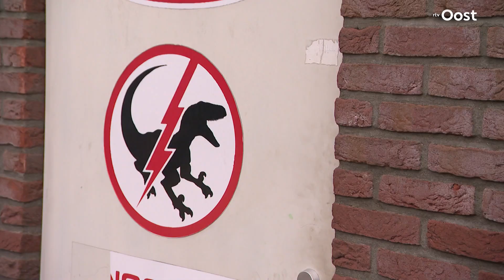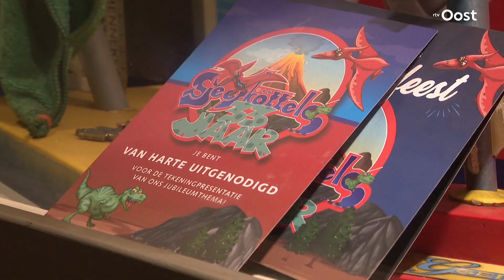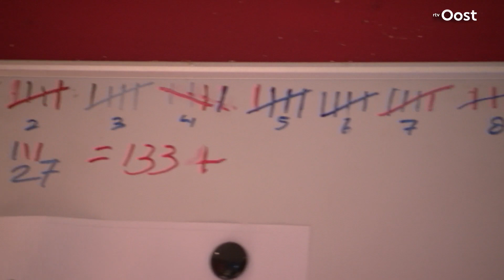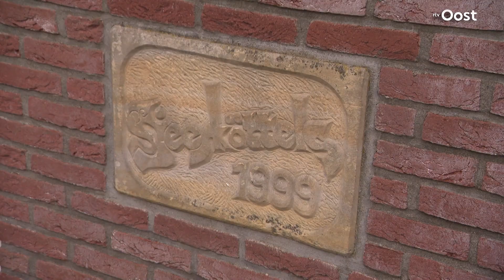Carnaval: de Sjeesköttels zijn 33 jaar en gaan voor de hoofdprijs | RTV Oost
De carnavalswagens in Twente worden klaar gemaakt voor alle optochten dit weekend. De Sjeesköttels oet Rossum gaan voor de hoofdprijs: winnen in Oldenzaal.